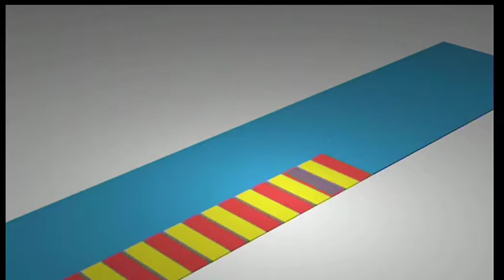Bottomline EA: Burundi MP's from Kasese want President Nkurunziza probed for killings in Kasese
Bottomline EA: Burundi MP's from Kasese want President Pierre Nkurunziza probed for killings in Kasese